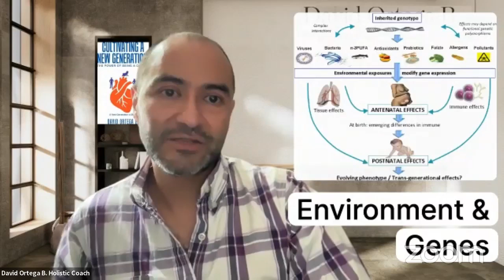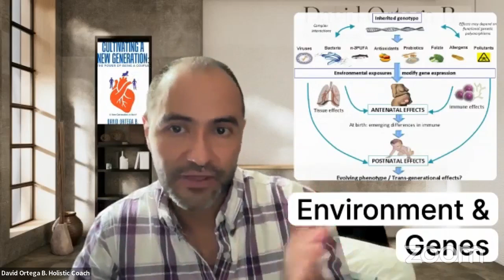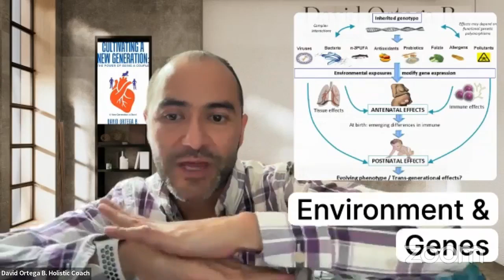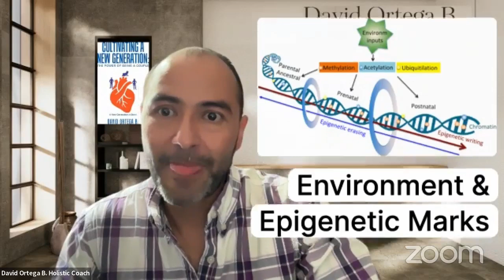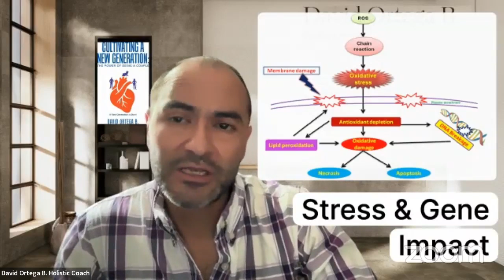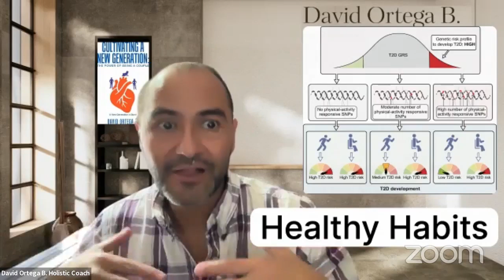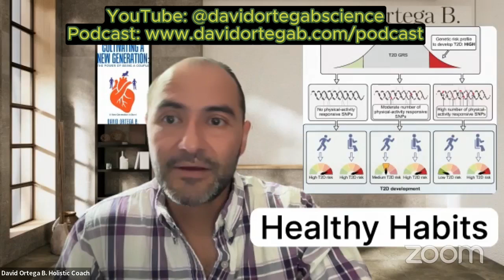Episode 82 Drops of Wisdom — Use Darwin’s Secrets to Change Your Genes!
In a world that’s constantly evolving, staying open-minded and adaptable is key. Darwin’s insights remind us to embrace new knowledge and let it shape our habits and decisions. Challenge your routines, seek new perspectives, and let growth guide you. By adapting, we not only improve ourselves but also inspire those around us.